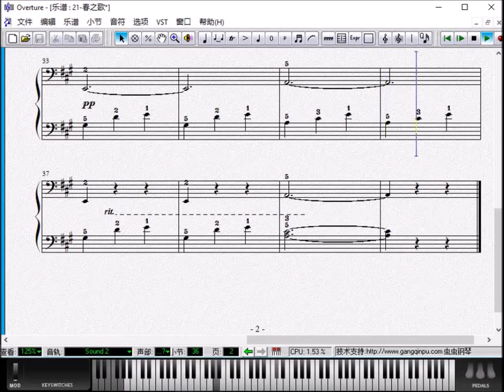钢琴教学参考视频 《 汤普森现代钢琴教程 第一册》21 春之歌